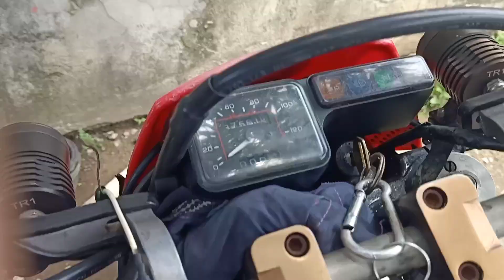DIY/How to check/troubleshoot defective XR200 voltage regulator/Honda XR200/DIY Garage PH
DIY on how to troubleshoot busted defective voltage regulator including battery not charging ang stator coil testing.

How to install skygo 150 voltage regulator

Natoto kana
Nakatipid kapa

DIY Garage PH